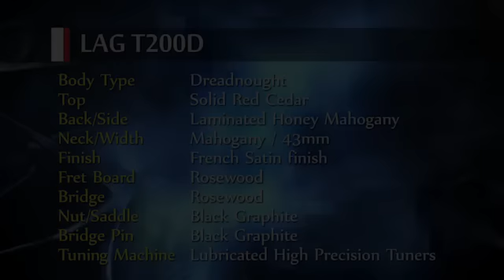[A.GaL] LAG T200D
- 01:00 PM - 07:30 PM (월-금요일 / Monday to Friday)
 - 10:00 PM - 06:00 PM (토요일 / Saturday)